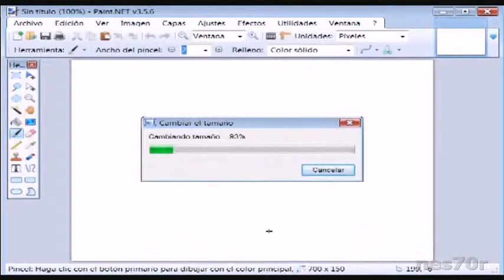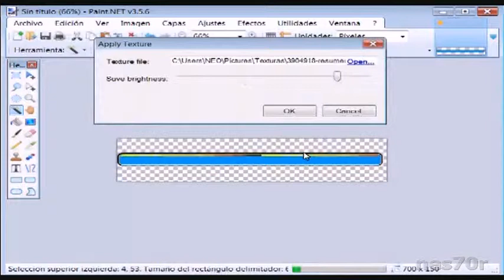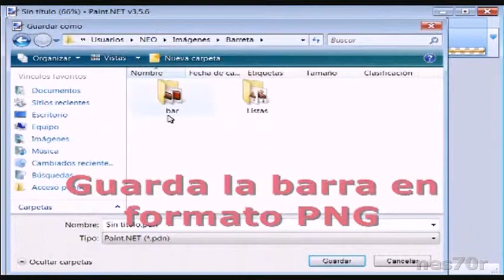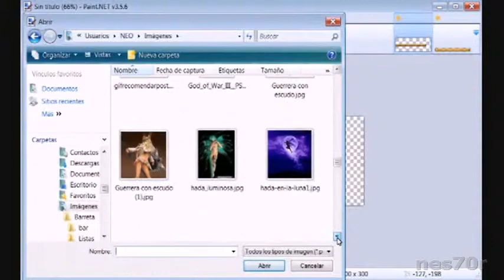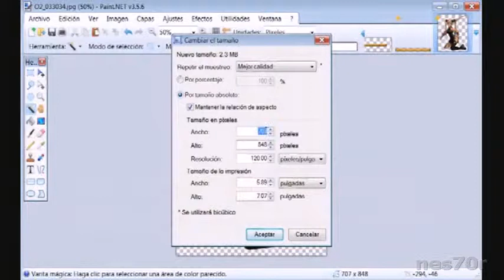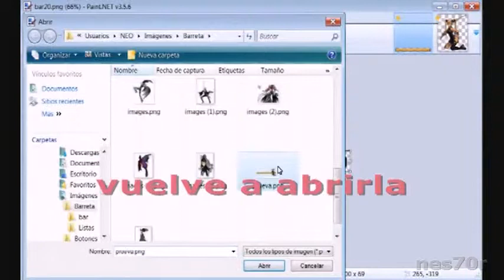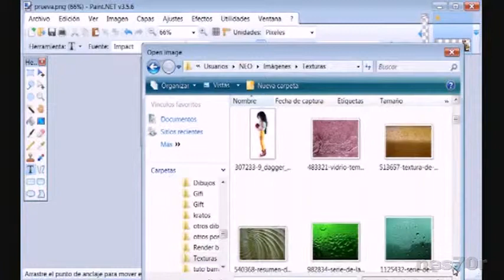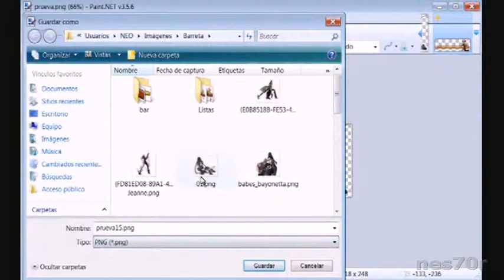Tutorial Hacer Barras Separadoras con Paint.net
En este tutorial aprenderás como crear tus propias barras separadoras de forma sencilla con un programa que ademas de ser gratuito también es muy fácil de usar. Me refiero al Paint.NET.

Tratare de explicar paso por paso todo lo que debemos hacer, de forma tal que incluso aquellos que no tengan ningún conocimiento de diseño puedan entender sin problemas. Y aquellos que ya conoscan el programa podran hacerlo en menos pasos.

Con esto podrás hacer barras para separar texto en tus post y ademas crear banners de forma sencilla.